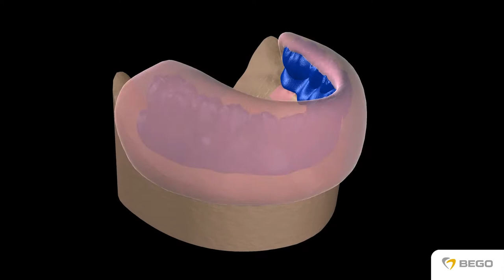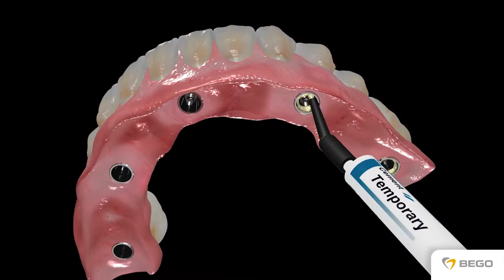PI high временный имплантат